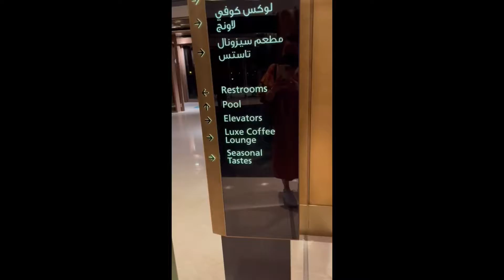Wedding Anniversary & His Birthday | Doha Qatar